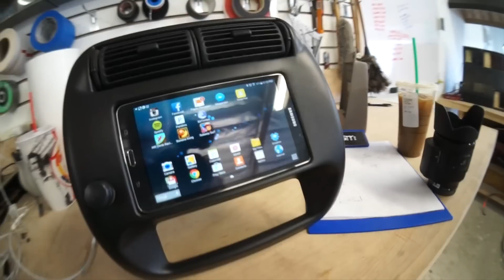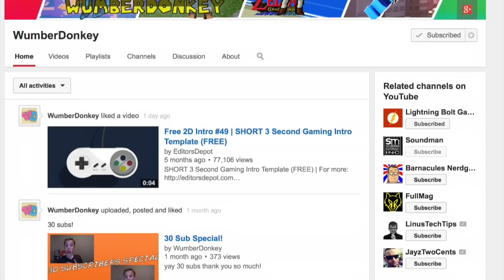How to Install a Tablet in Your Car, Galaxy Tab 4 Ford Ranger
Today Doug is going to show you how to make an Android tablet vehicle dash kit. Rafa will then install the kit into the dash of a Ford Ranger. This kit was made for a Samsung Galaxy Tab 4 seven inch.